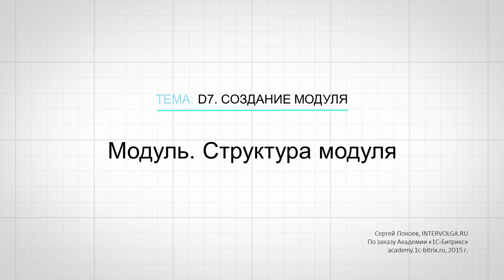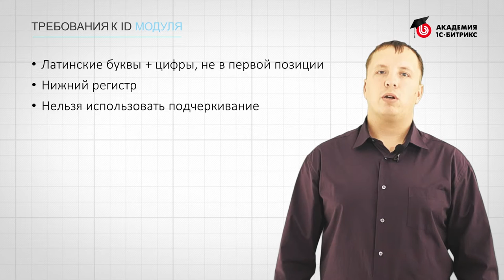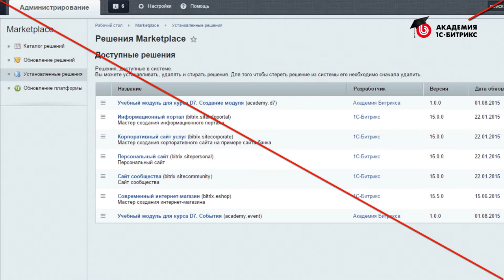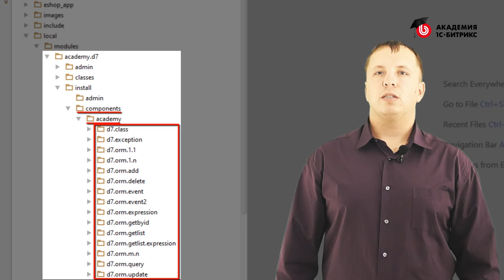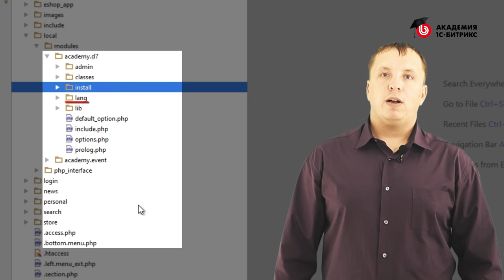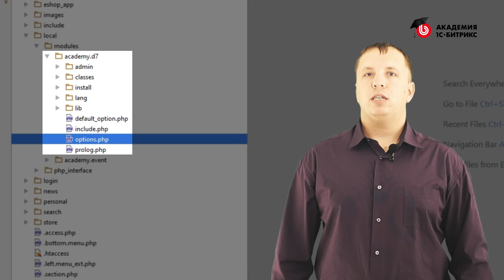3.Урок- Структура модуля, видео 1/1